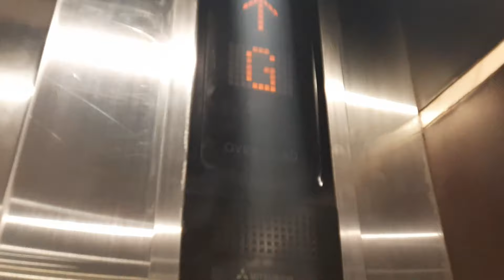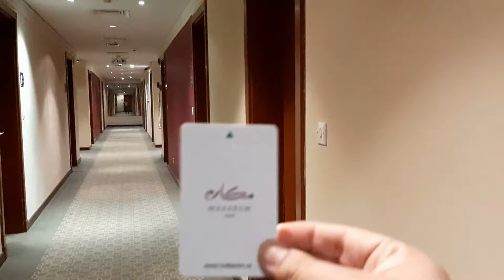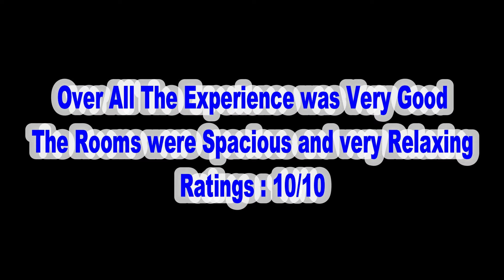Hotel Review | Hotel Near Makkah Haram | Best Hotel in Makkah | Makarem Umm AlQura Hotel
Madinah Al Munawarah is the most peaceful city in the world. The meaning of Madinah Al Munawarah is " The City of Lights "

1. WATCH FIRST (at least 3 minutes) before hitting the buttons so that will count your vote.
2. Leave comments then I'll get back to you as soon as possible.
3. One word and emoji comments are considered SPAM. Therefore, I won't spend the time to approve any spam comments.
4. If you want to interact with other YouTubers, go directly to their channel. It's better to start that way rather than spamming other's channels. Let's show some respect to our fellow YouTubers.

ets
peaceful streets madinah
saudi arabia
road trip
road trip vlog
al munawarah
ksa73
ksa73pk
madinah
trip vlog
anytek
dashcam
hotel review
hotel review channel
review hotel makkah
hotel near makkah haram
hotel near me
best hotel in makkah for umrah
best hotel in makkah
makarem umm alqura hotel
breakfast included
spacious room
room service
hotel staff
hotel in makkah for umra
hotels in makkah
peaceful streets
hotel for hajj

KSA73PK
ksa73pk